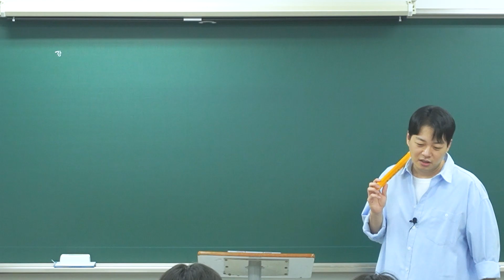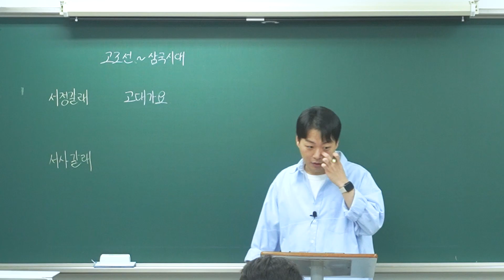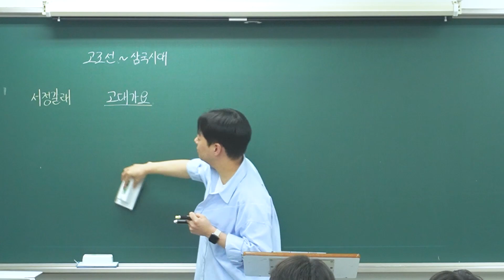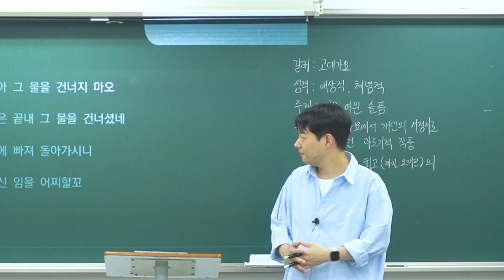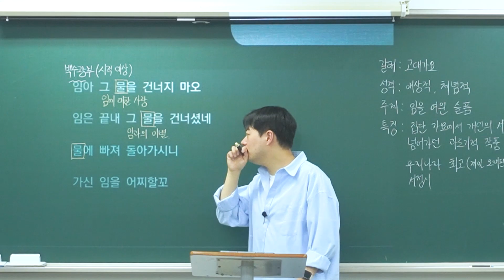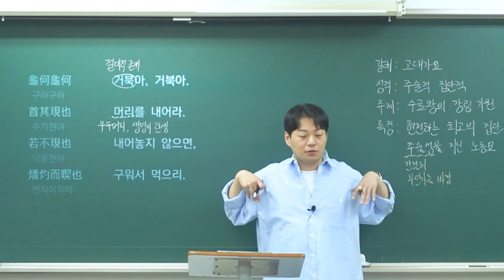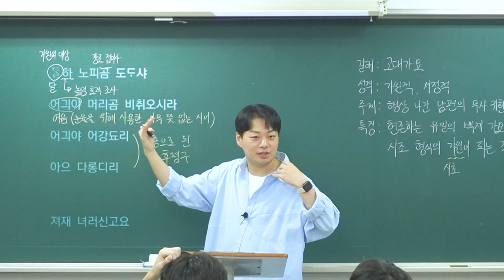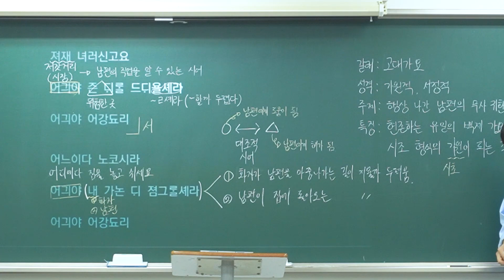[2023년 고1 여름방학 정규수업] 1회차 - 고대가요 (공무도하가, 구지가, 정읍사)